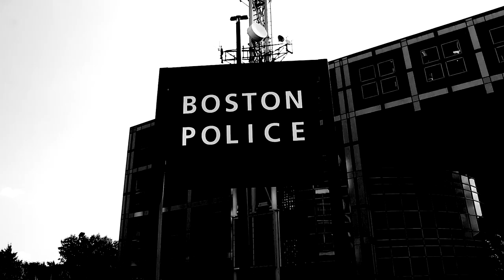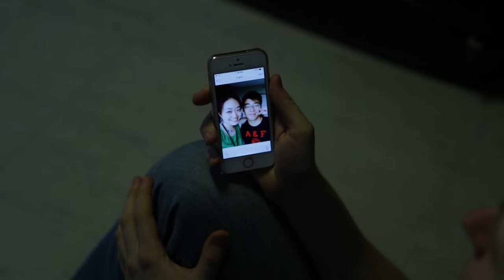"911" short film by Katherine Li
A Russian student is questioned by detectives because of his suspicious 911 call. This is my movie made during NYFA 3-week filmmaking workshop. Hope you enjoy!